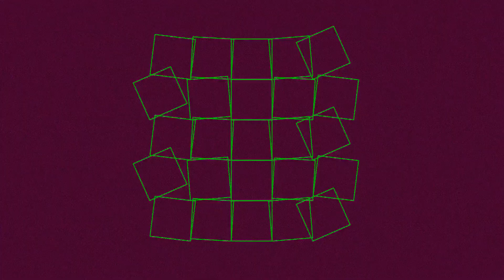480 BPM 1/4 Metronome